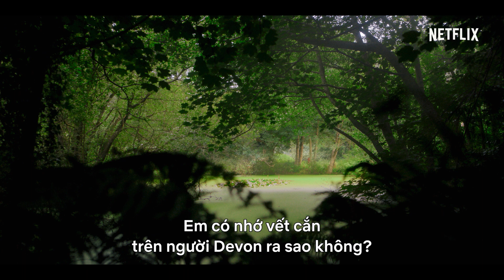ĐỊNH MỆNH: WINX SAGA MÙA 2 | Video giới thiệu | Netflix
Flora đã tới 🌼
Cùng xem những hình ảnh đầu tiên về Paulina Chávez trong ĐỊNH MỆNH: WINX SAGA mùa 2. Chào mừng bạn đến với gia đình